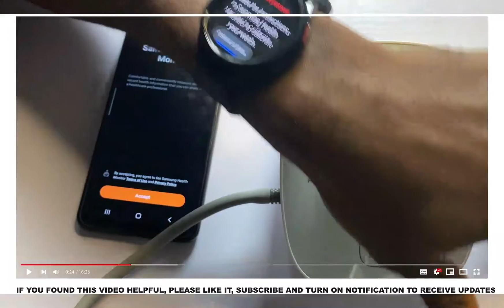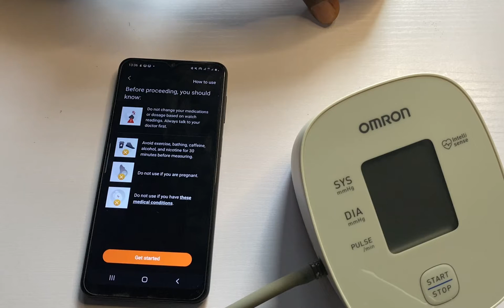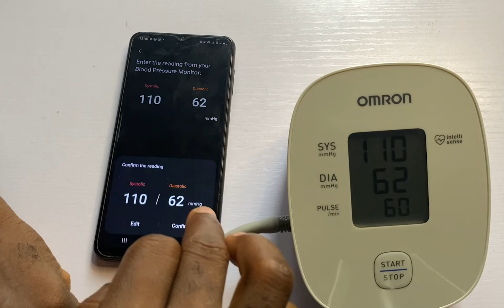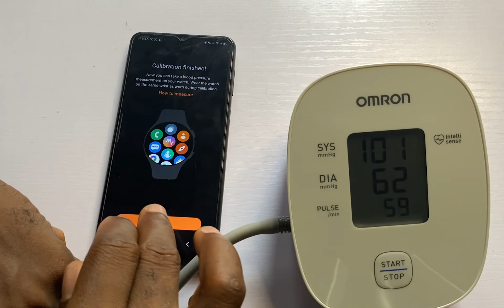How to Calibrate Blood Pressure on Galaxy Watch 6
To use the blood pressure measurement feature of the Galaxy Watch 6 you will need to calibrate it using a blood pressure monitor with an upper arm cuff. And in this video, I show you how to calibrate blood pressure on the Galaxy Watch 6 and 6 Classic. This also applies to the Galaxy Watch 4 and 5